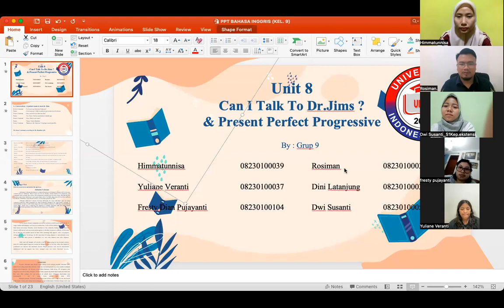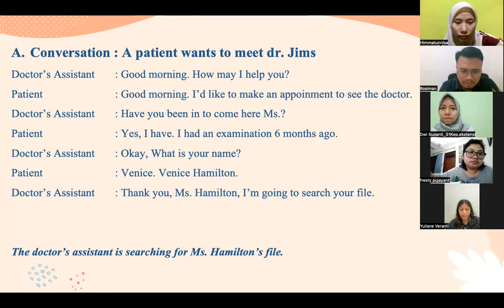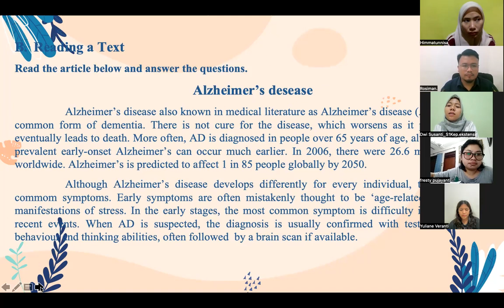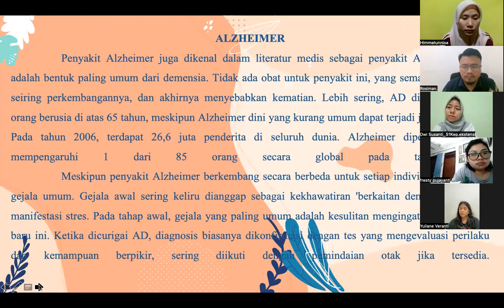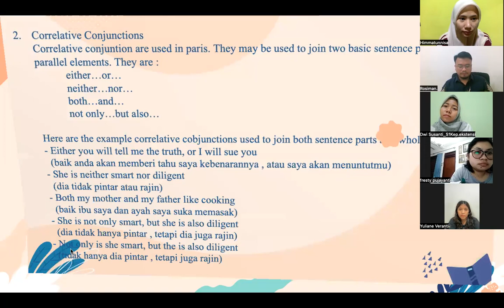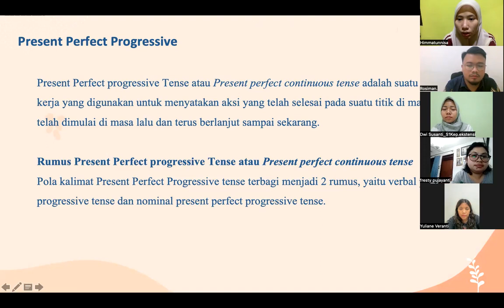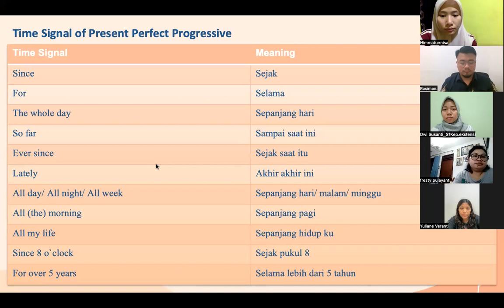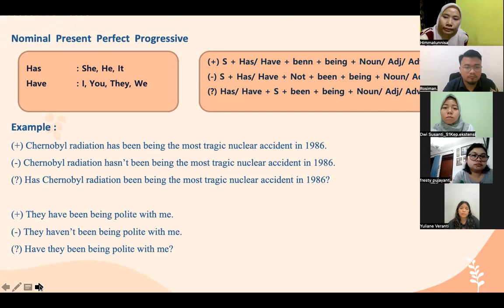group 9 - Can I Talk to dr. Jims ? & Present Perfect Progressive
GROUP 9
Can I Talk to dr. Jims ? & Present Perfect Progressive

1. Rosiman
2. Yuliane Veranti
3. Dini Latanjung
4. Himatunnisa
5. Dwi Susanti